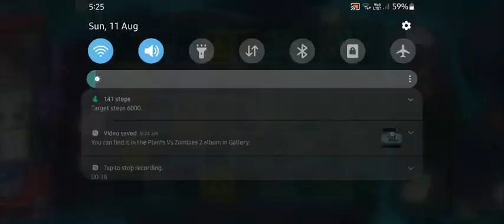Pvz 2 | Plants vs zombies 2 | Arena | Penny's pursuit | tournament | gameplay || Parallel gaming(2)